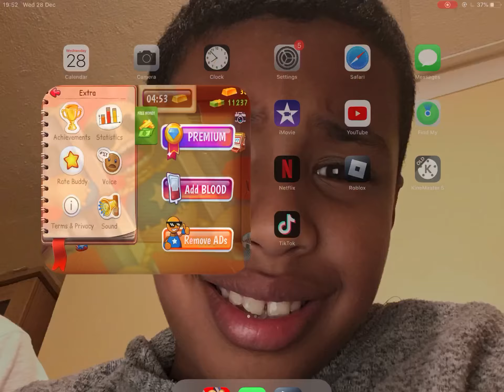You're still Leaving